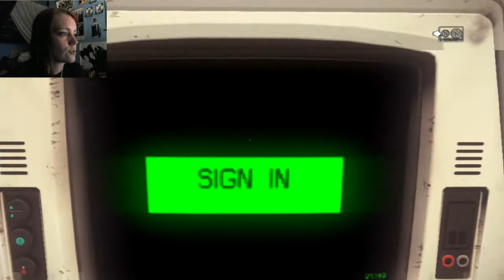Alien: Isolation | 33 | Trapping the Xenomorph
... this goes about as well as you'd expect.